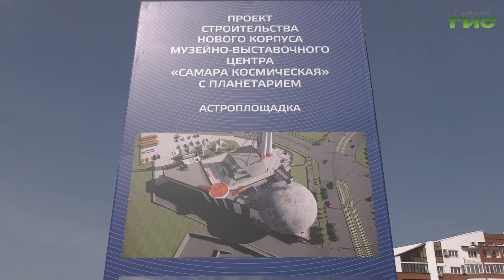В Самаре начинается строительство планетария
Знаковый объект для города и региона. В Самаре начинается подготовка к строительству планетария. Его площадь составит 5 с половиной тысяч кв.метров. А диаметр купола - 18 метров. Планетарий станет частью музейно-выставочного центра "Самара Космическая", который находится на проспекте Ленина. Когда начнется масштабная стройка узнал наш корреспондент.